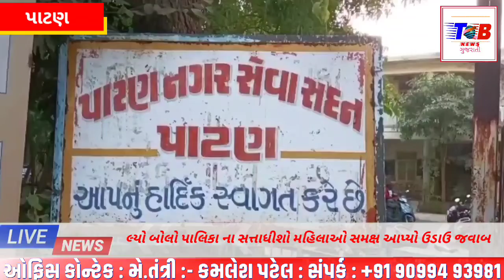લ્યો બોલો પાલિકા ના સત્તાધીશો મહિલાઓ સમક્ષ આપ્યો ઉડાઉ જવાબ